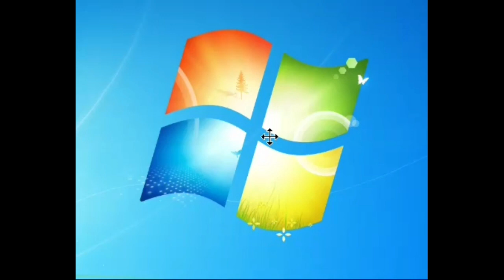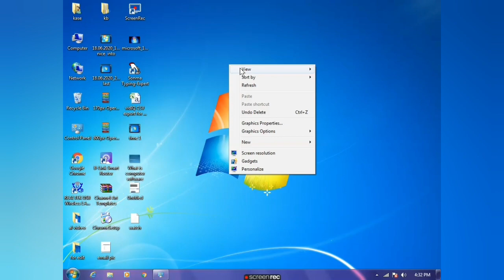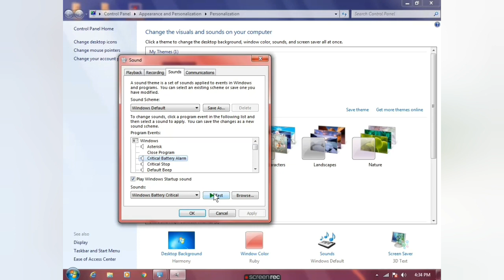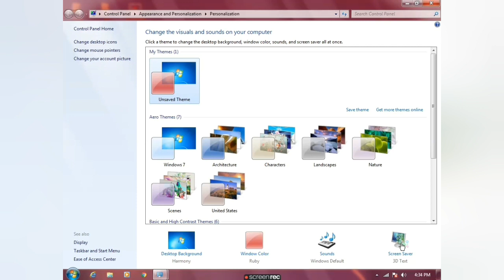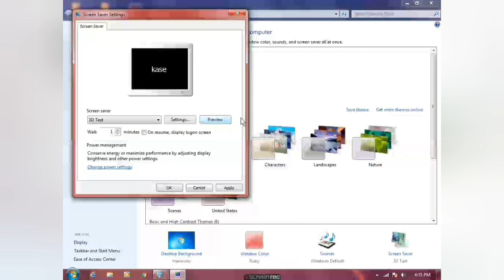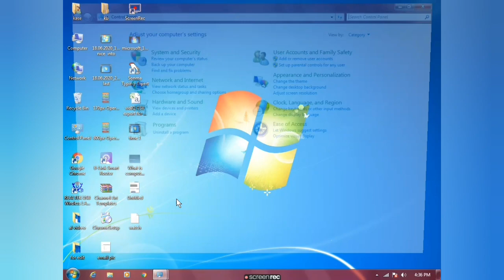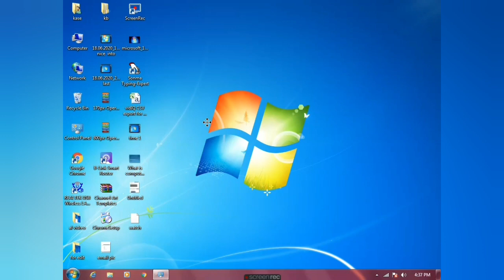windows environment part two Amharic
Basic computer knowledge windows environment part two